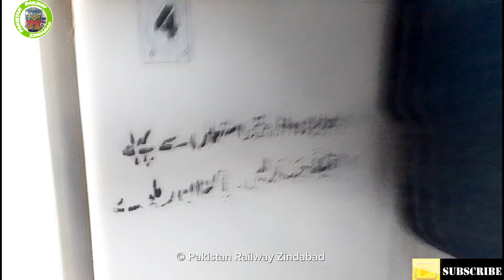After 24 years How's Looking CNR AC Business Coach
Hi viewers hoplly you all are fine this vlog is Regarding the CNR coach of Business class now days how it's condition after 24 years